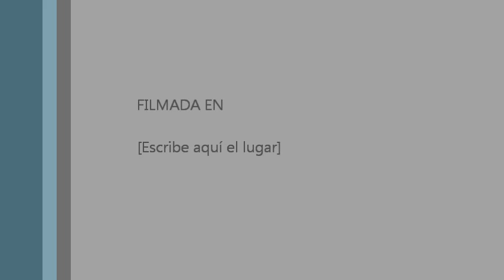Neurona - La ultima vez que hieres